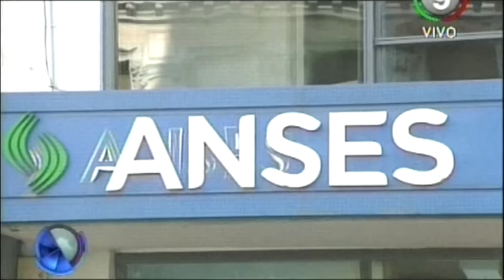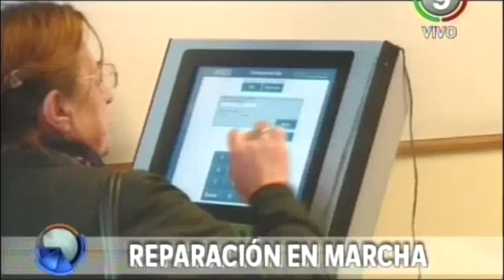Reparación histórica a jubilados en Bahía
Video: canal 9